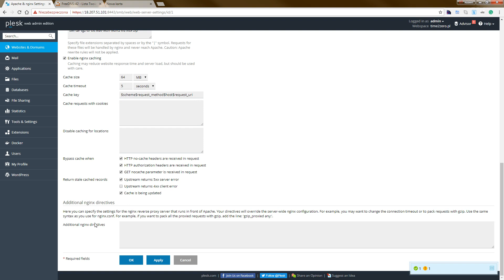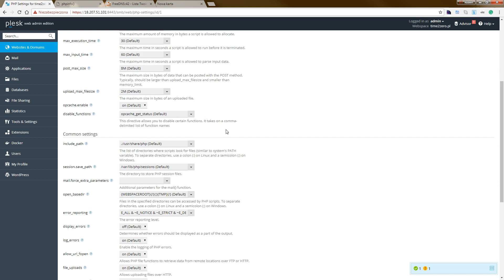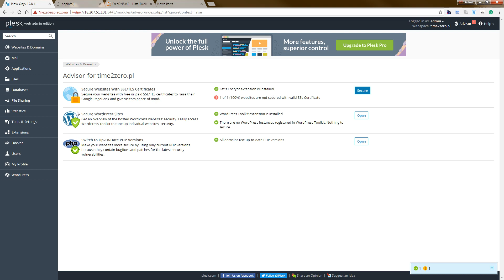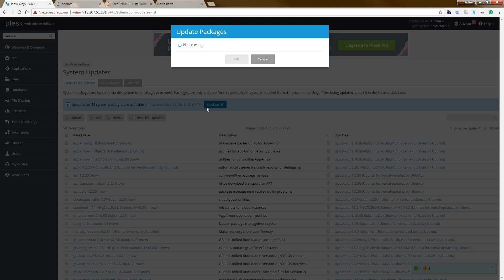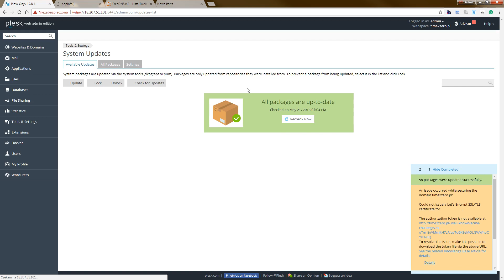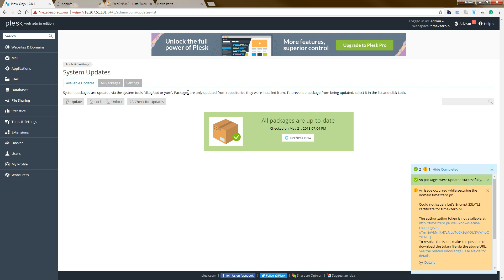02 - Amazon Lightsail - Plesk - system update and configuration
On this tutorial I show you how to configuration plesk and one system update.

1. Go to Websites & Domains
2. Apache & nginx Settings.
In the nginx settings section, clear the Proxy mode checkbox.
3. Click Apply.

You can also update your linux server.
1. Tools & Settings
2. System Updates
3. Check all package update and click ok

To revert a domain to Apache+nginx hosting, select the Proxy mode checkbox.

Nginx-Only Hosting
On Plesk for Linux, you can host websites using a combination of nginx and PHP-FPM. In this case, requests to websites are not passed to Apache but are served by nginx instead. Nginx-only hosting is a solid option for PHP websites, but it is also well-suited for hosting static websites and application servers. You can configure individual websites to be served only by nginx without stopping or disabling Apache, and it does not impact websites hosted using Apache in any way.

Note: Plesk services (for example, Webmail) continue working using Apache and are not affected by switching to nginx-only hosting.
To switch on/off nginx only hosting for a domain:

Known limitations
When you switch a domain to nginx-only hosting, you face certain limitations:

File Sharing becomes unavailable.
SSI, Perl, and Python support become unavailable.
You can only use the "FPM application server by nginx" PHP handler.